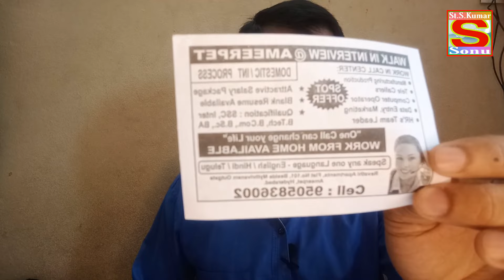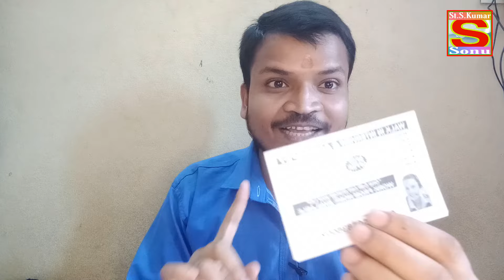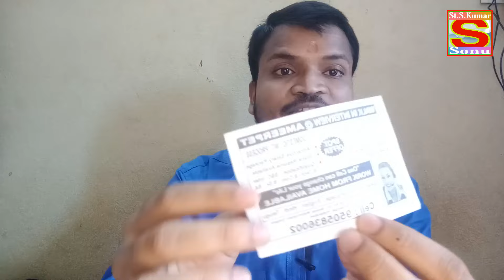Part Time jobs in hyderabad || Call center Jobs in Hyderabad || Sonu Soft